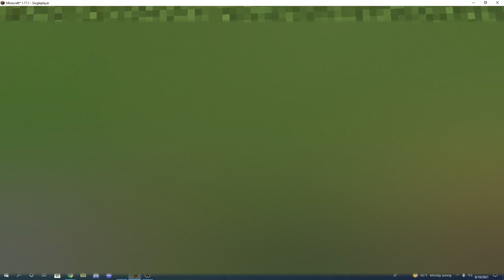for liege north.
hope you like it liege north!